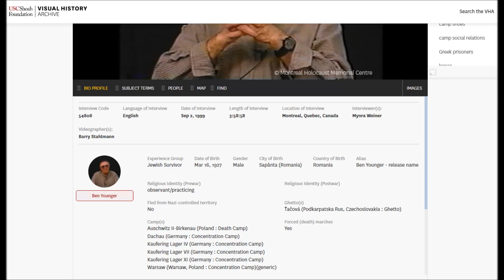Dachau - Greek jews and the shoes